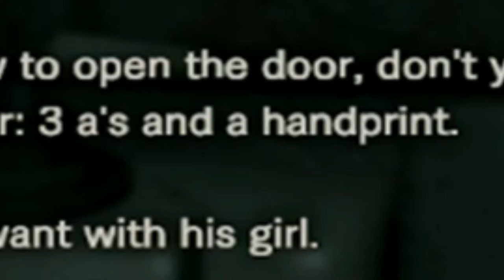NAJBOLJ SMEŠEN VIDEO!!- SLOVENSKI PEWDIEPIE!- RESIDENT EVIL 7 #3